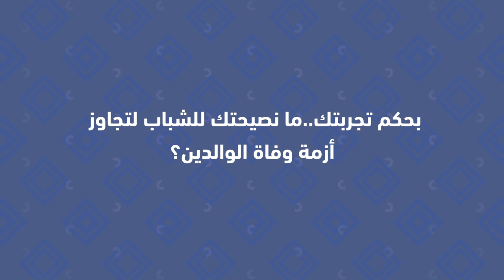كوثر بنجلون: فيلم"وإلا مشيت" يترجم مخاوف الأمهات وأشتغل بالعاطفة ووفاة والدي أدخلتني في حالة إكتآب